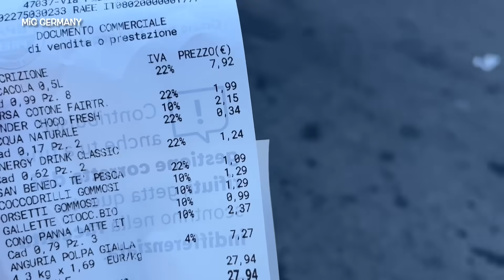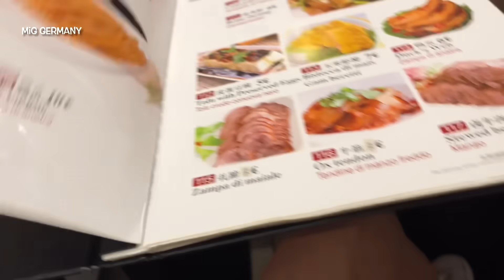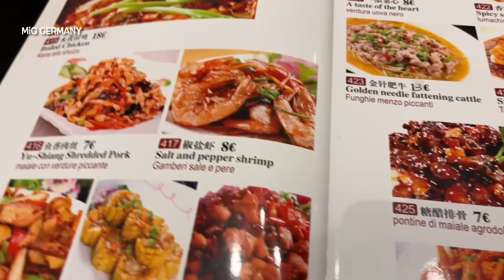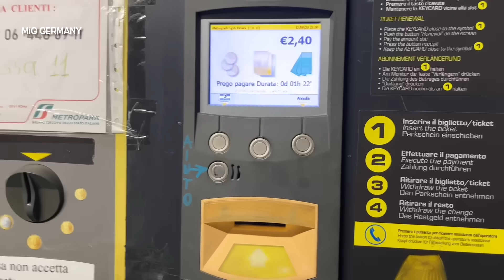Ăn món TQ. Andi gọi món lạ mà ngon. Chả giò, súp chua cay, chân gà rút xương. Dinner in Italy